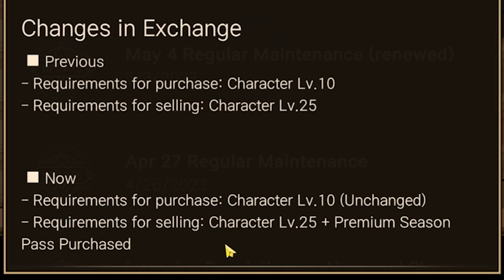DEVS KILLED THEIR GAME // ANOTHER DUNGEON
Another Dungeon got a new fix by the devs that made it 10/10 P2W.  Now Exchange is locked behind the Premium Pass. Help us to fight back and try to fix it and learn what things you should never do as a gamedev, unless you want to kill your game.

This video is a beginner guide/walkthrough that will help you to reach better results faster in Another Dungeon If you have extra tips and tricks, ideas, or you need any additional help feel free to write about them in the comments!